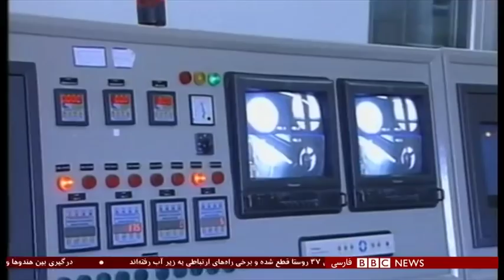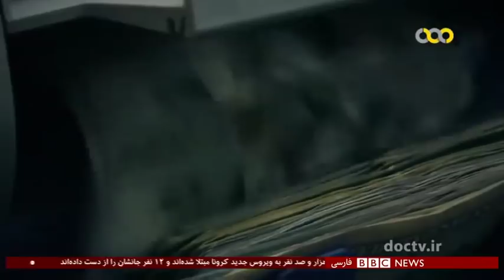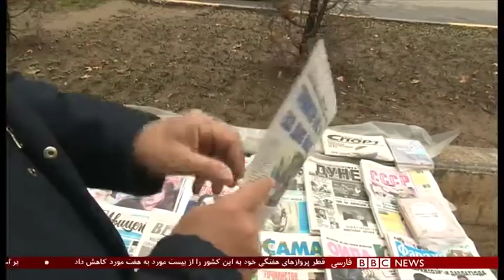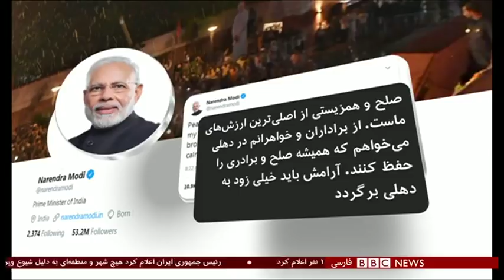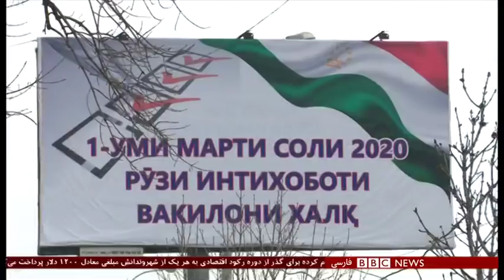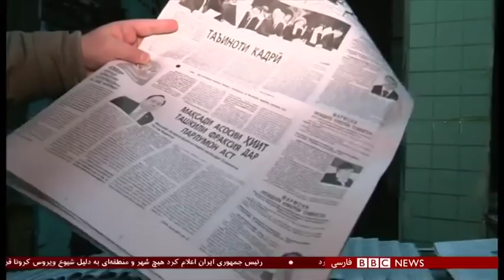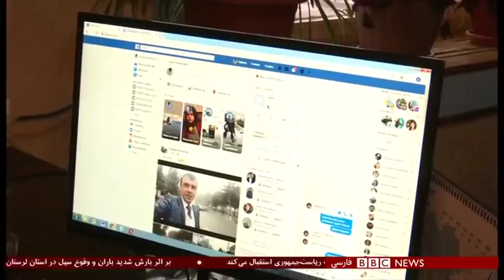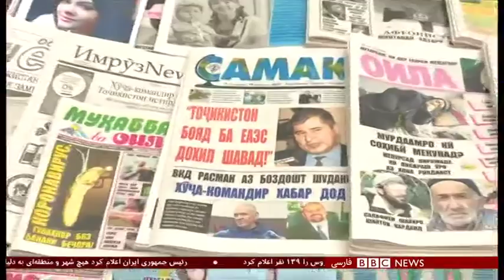اخبار ساعت شش عصر- چهارشنبه هفتم اسفند